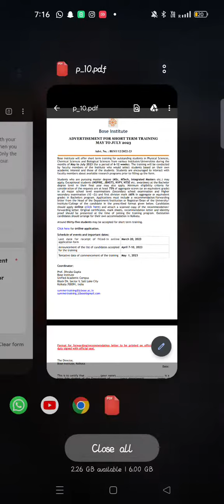Bose Institute SHORT TERM TRAINING MAY TO JULY 2023 II Physical, Chemical & Biological Sciences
• Most important ch...

 • DU Entrance PG Te...

 • CUCET M.SC Chemis...

1  Study material
2 Assignment
3 Notes
4 Questions Paper

 • Complete Periodic...

 • Complete Unit Con...

 • IIT JAM 2021 Chem...

 • IIT-JAM Chemistry...

 • How to use virtua...

Paper solution

 • IIT-JAM Chemistry...
Unit Conversion

 • Complete Unit Con...

 • IIT & NIT predict...
Periodic Table

 • Complete Periodic...